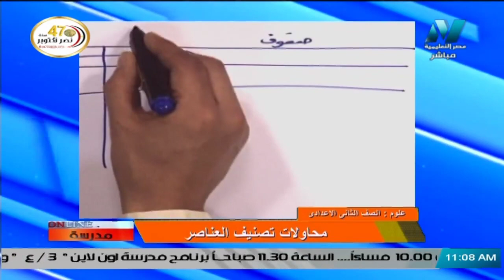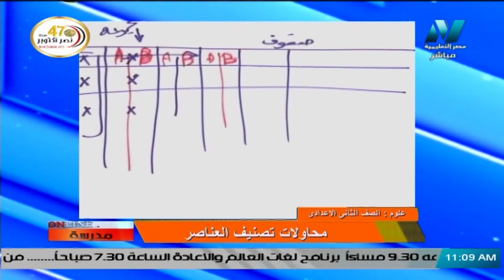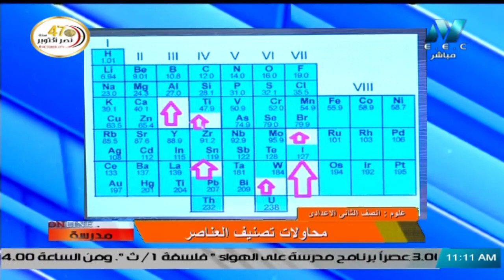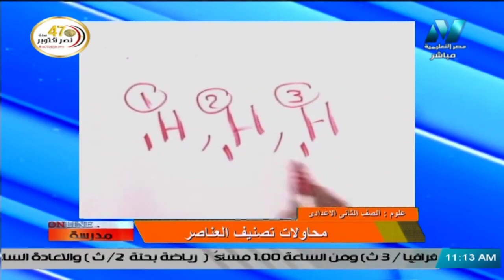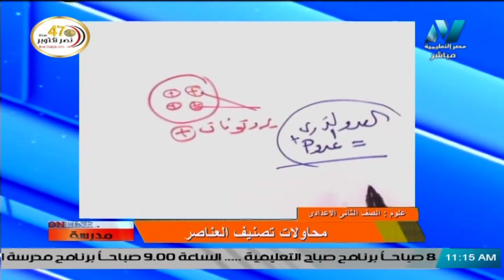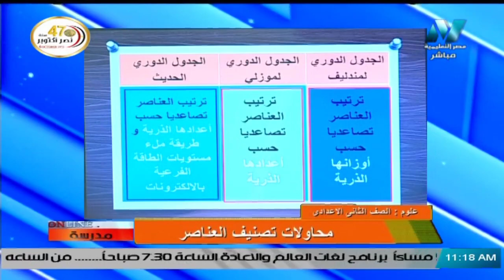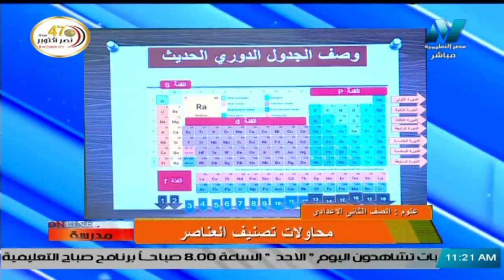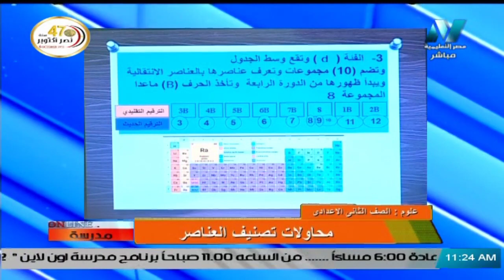أولى حلقات العلوم للصف الثاني الإعدادي 2021 - " محاولات تصنيف العناصر "